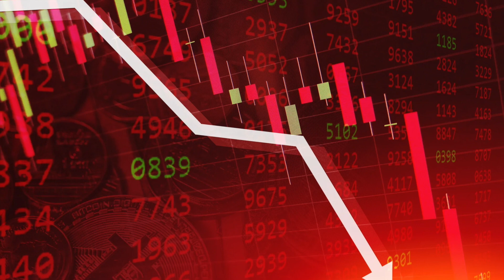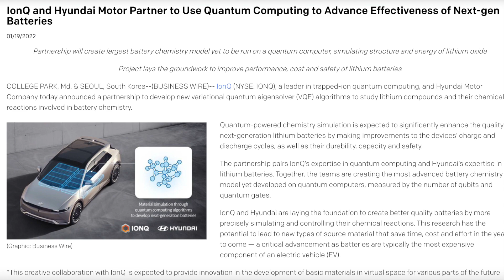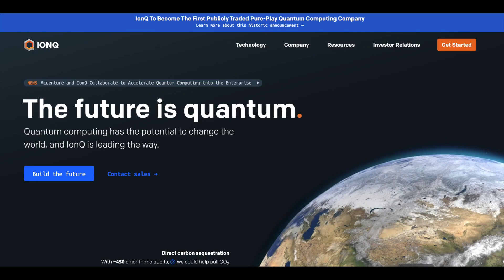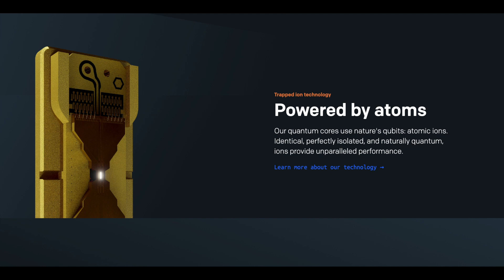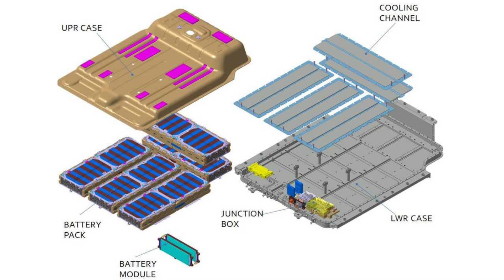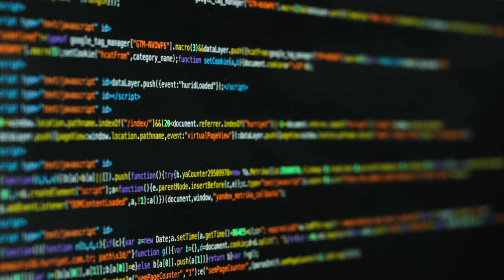IONQ | Quantum Generated EV Batteries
IONQ, a quantum computing company, is teaming up with Hyundai to use their quantum computers for the production of the most advanced lithium battery for electric vehicles.